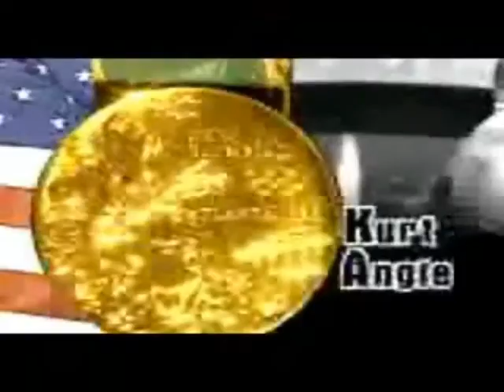Kurt Angle (Medile Mix) Tribute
Kurt Angle the wrestling machine he RULES i did this when he went to ecw